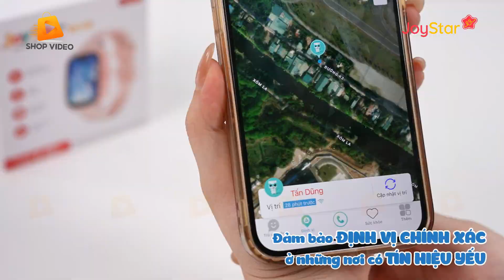Sản xuất video quảng cáo đồ công nghệ | Đồng hồ định vị Joystar W10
𝐃𝐮̛̣ 𝐚́𝐧 𝐬𝐚̉𝐧 𝐱𝐮𝐚̂́𝐭 𝐯𝐢𝐝𝐞𝐨 𝐠𝐢𝐨̛́𝐢 𝐭𝐡𝐢𝐞̣̂𝐮 𝐬𝐚̉𝐧 𝐩𝐡𝐚̂̉𝐦 Đ𝐨̂̀𝐧𝐠 𝐡𝐨̂̀ đ𝐢̣𝐧𝐡 𝐯𝐢̣ 𝐉𝐨𝐲𝐬𝐭𝐚𝐫 𝐖𝟏𝟎, được thực hiện bởi ShopVideo by ColorStudio - Đơn vị chuyên sản xuất video Marketing dành cho doanh nghiệp vừa và nhỏ.

Joystar được biết đến là thương hiệu trực thuộc Công ty Masscom Việt Nam, dẫn đầu trong lĩnh vực công nghệ dành cho trẻ em. Đồng hồ định vị Joystar W10 là sản phẩm dành cho trẻ từ 4 đến 10+ tuổi. Sản phẩm có thiết kế nhỏ gọn, tiện lợi, đẹp mắt với hai màu xanh dương và hồng cực kỳ hợp gu bé. Đồng hồ có các chức năng chính như: Theo dõi GPS, theo dõi nhịp tim, đo SpO2, cuộc gọi khẩn cấp, cảnh báo nhịp tim bất thường, chat nhóm gia đình,…

Quý khách nếu đang cần quay chụp sản phẩm hỗ trợ việc kinh doanh đa nền tảng, đừng ngần ngại liên hệ với ShopVideo qua 𝐇𝐨𝐭𝐥𝐢𝐧𝐞 để được tư vấn cụ thể.

𝐒𝐡𝐨𝐩𝐕𝐢𝐝𝐞𝐨 - 𝐕𝐢𝐝𝐞𝐨 𝐌𝐚𝐫𝐤𝐞𝐭𝐢𝐧𝐠 𝐜𝐡𝐨 𝐝𝐨𝐚𝐧𝐡 𝐧𝐠𝐡𝐢𝐞̣̂𝐩 𝐒𝐌𝐄𝐬

ShopVideo là dự án được phát triển bởi ColorSME - cung cấp sản phẩm dịch vụ giúp xây dựng thương hiệu, bán hàng trên các nền tảng mạng xã hội, sàn TMĐT:

1. Video quảng cáo 360, review sản phẩm
2. Chụp hình sản phẩm
3. Livestream thương hiệu và bán hàng
4. Cho thuê không gian phim trường

Hơn 500 thương hiệu trong và ngoài nước đã tin tưởng hợp tác, ngành nghề như: Dược - Mỹ phẩm, tiêu dùng, điện tử, đồ gia dụng, thời trang, vật liệu xây dựng,... mang lại hiệu quả cao cho truyền thông hình ảnh và tạo doanh thu đột phá.

ShopVideo sở hữu phim trường rộng hơn 500m2 tại Hà Nội, Sài Gòn, trang thiết bị hiện đại sẽ mang đến cho khách hàng những sản phẩm chuyên nghiệp, tối ưu chi phí.

📮 Địa chỉ 1: 95 K2 Nguyễn Văn Giáp, Phú Đô, Nam Từ Liêm, Hà Nội
📮 Địa chỉ 2: Số 26B, Đường Lê Quốc Hưng, Phường 13, Quận 4, TP. HCM